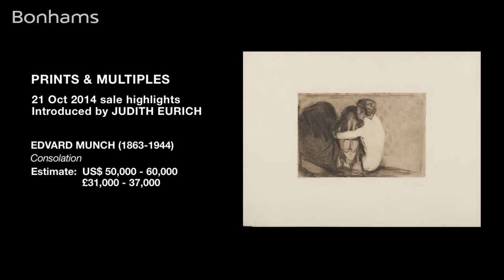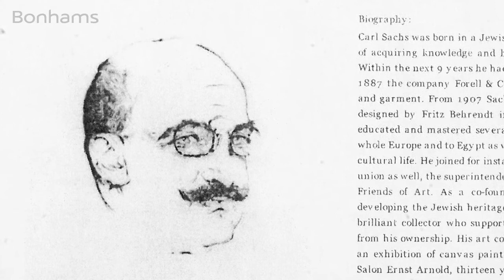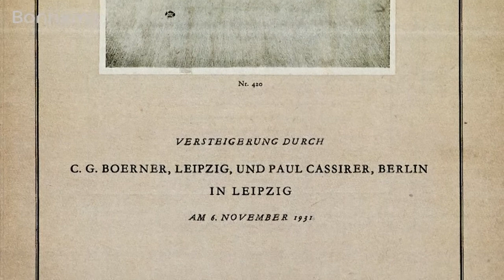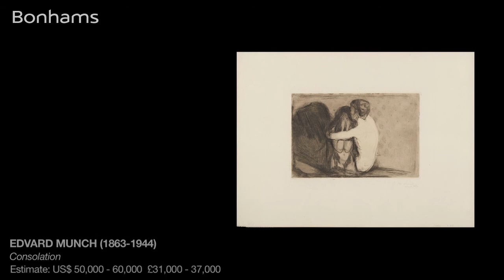Prints and Multiples, featuring Munch's 'Consolation', October 21, 2014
Judith Eurich discusses an excellent Edvard Munch print and its provenance, in our upcoming Prints and Multiples sale, October 21